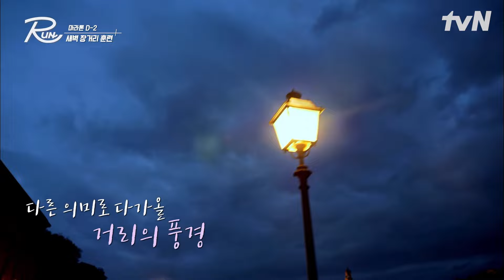"두려움은 없어, 가족이 있기 때문에" 나이가 들어가는 것에 두려움을 느끼지 않는 지성의 가치관 | 내가슴을뛰게할RUN